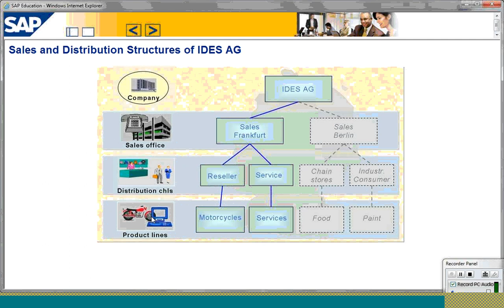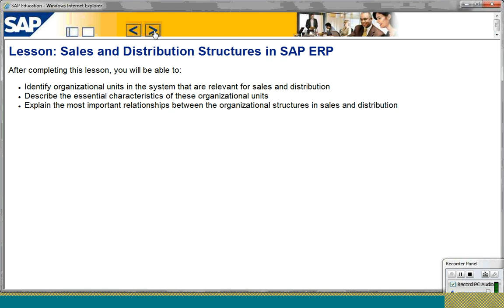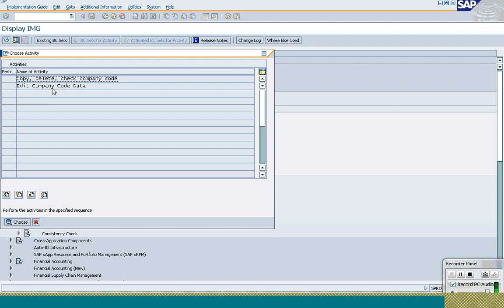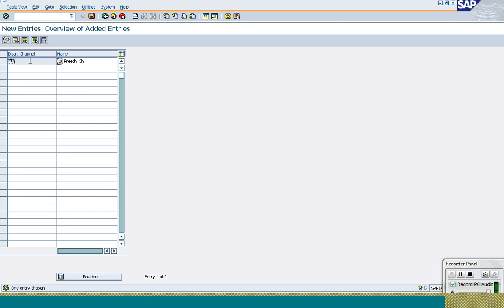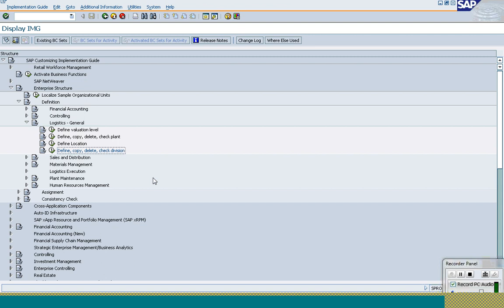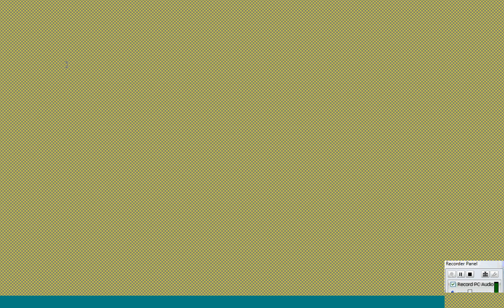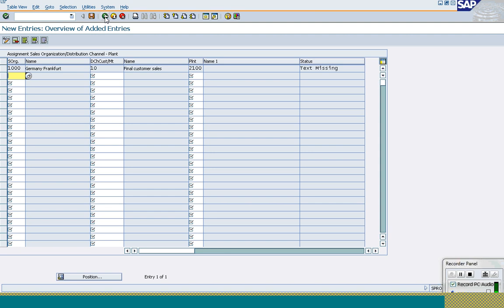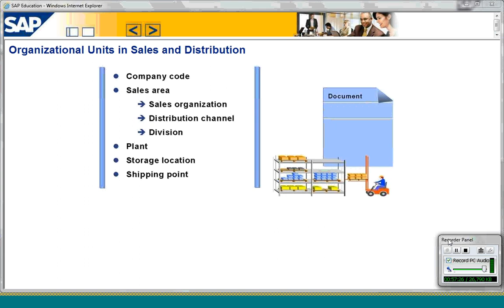SAP SD CLASS 2